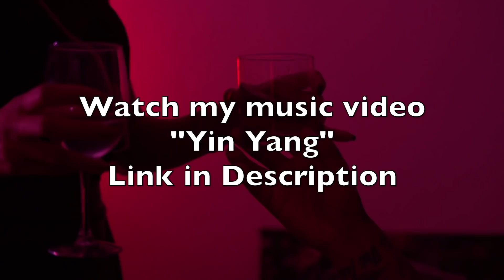RDCWorld1, YOURRAGE and IMDONTAI Play Among Us | Reaction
This video is a reaction to RDCWorld1 Plays AMONG US With YOURRAGE AND IMDONTAI FUNNIEST Stream!